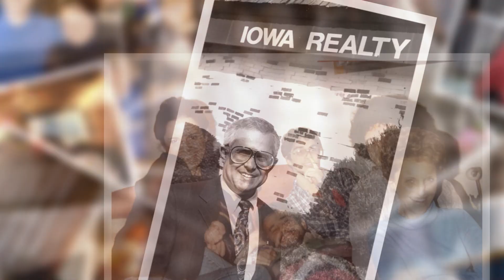Frank DeBartolo Video Tribute